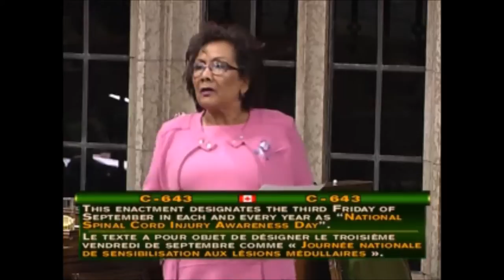26 mars 2015 - projet de loi C-643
Deuxième lecture et reprise du débat du projet de loi C-643, Loi sur la journée nationale de sensibilisation aux lésions médullaires.